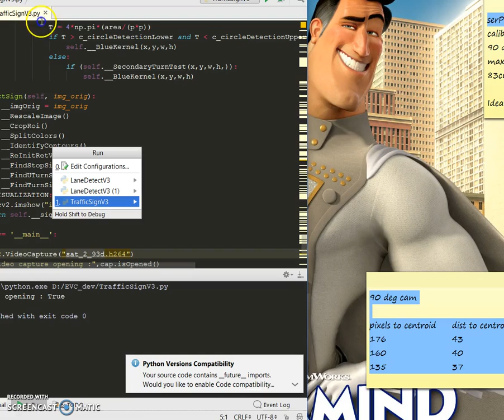OpenCV based Lane and Traffic sign detection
Light weight Open-CV based Lane Detection and traffic sign detection techniques for hobby robots using RaspberryPi, Arduino, OpenCV 2411 and Python 27.